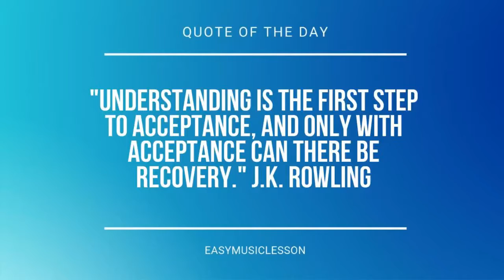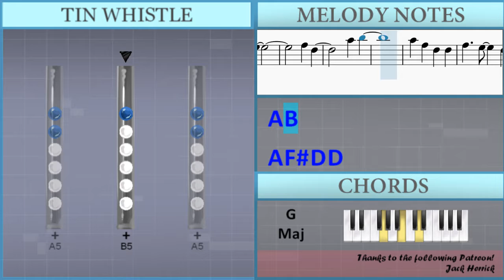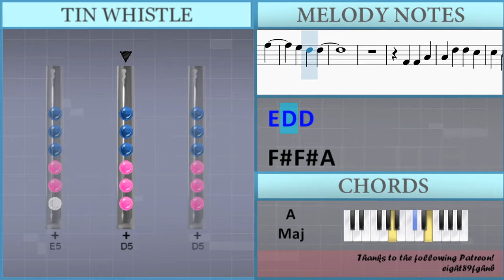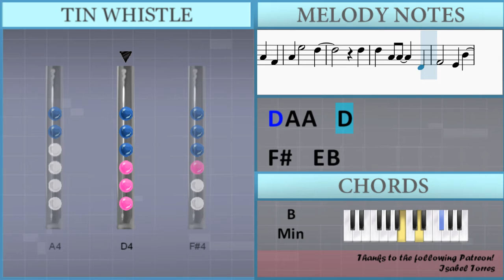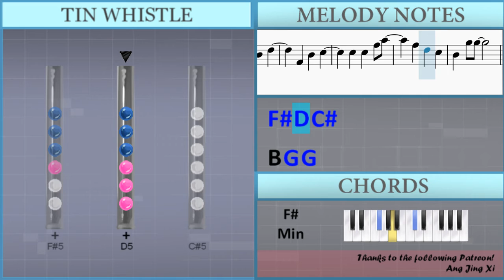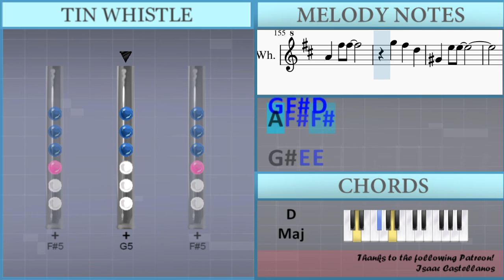How to play A Little Happiness 小幸運 by Hebe Tien 田馥甄 on Tin Whistle (Tutorial)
Uncommon half-holes notes: Ab4 Eb4

Comment and let us know how the videos have helped you. It keeps us going! :)The easiest way to learn how to play A Little Happiness 小幸運 by Hebe Tien 田馥甄 on the tin whistle. It's a tin whistle tutorial for A Little Happiness 小幸運 by Hebe Tien 田馥甄.

EasyTinWhistleLesson teaches you to play the your favorite instrument, through easy and simple animation so that you too can learn how to play A Little Happiness 小幸運 by Hebe Tien 田馥甄 on the tin whistle easily. A tin whistle tutorial with visual animation graphic.

Lettered notation:
D4 A4 Gb5 D4
A4
E4 Ab4 D5 E4
Ab4
A4 Db5 G5 A4
Db5
D4 E4 Gb4 A4 D4
Gb4
Gb4 Gb4 A4
A4 D5 D5 Db5
Db5 B4 Gb4 B4
B4 B4 Db5
Db5 Gb5 Gb5 Db5
Db5 A4 Gb4 A4
Gb4 Gb4 A4
B4 Db5
C5 Db5 Gb5
E5 D5 D5
Gb4 Gb4 A4
B4 B4 Db5
Db5   Gb4 A4
Gb4 Gb4 A4
Db5 D5 Gb4 B4
B4 D5 Db5
C5 Db5 Gb5
E5 D5 D5
Gb5 E5 D5   Db5
B4 B4 B4 B4
B4 Gb5 E5 E5
E5 Db5 Db5   B4
A4 A4 A4 Gb4
A4 E5   D5
D5
D5 A4 A4 D4
Gb4   E4 B4
B4
Gb5 E5   E5
A4
Gb5 E5 D5   E5
Gb5 A4 E5 Gb5
A4 E5 Gb5
E5 E5 Gb5 G5
Gb5 E5 Db5
D5 Gb4 B4 D5
Gb4 B4 Db5
Db5 Db5 Gb5 A5
Gb5 D5 Db5
A4 Gb5 Gb5
G5 Gb5 D5
Ab4 E5 E5
E5 D5 Gb5
E5 D5 Gb5
E5 D5 D5
A4 E5 Gb5
A5 E5 Db5
Gb4 B4 Db5
Gb5 D5 Db5
A4 Gb5 Gb5
G5 Gb5 D5
Ab4 E5 E5
Gb5 D5 D5
Gb5   E5   D5
Gb4 A4 D5 Gb5
E5   Gb5 B4
Db5 D5
E5 E4 E4 Eb4
E4 Gb4 E4 Gb4 G4 Gb4 G4 A4
B4 G4 A4 B4 Db5 B4 Db5 D5
E5 D5 Db5 B4 A4
Gb4 Gb4 A4 A4
D5 D5 Db5
B4 B4 Db5 Db5
Gb5 Gb5 Db5
Db5   Gb4 A4
D5 D5 E5
B4 D5 Db5
C5 Db5 Gb5
E5 D5 D5
Gb5 E5 Db5   B4
A4 E5   D5
D5
Gb4   E4 B4
B4
Gb5 E5   E5
A4
A4 E5 Gb5
Gb5 E5 Db5
Gb4 B4 Db5
Gb5 D5 Db5
A4 Gb5 Gb5
G5 Gb5 D5
Ab4 E5 E5
E5 D5 Gb5
E5 D5 Gb5
E5 D5 D5
A4 E5 Gb5
A5 E5 Db5
Gb4 B4 Db5
Gb5 D5 Db5
A4 Gb5 Gb5
G5 Gb5 D5
Ab4 E5 E5
Gb5 D5
A5 B5
A5 Gb5 D5 D5